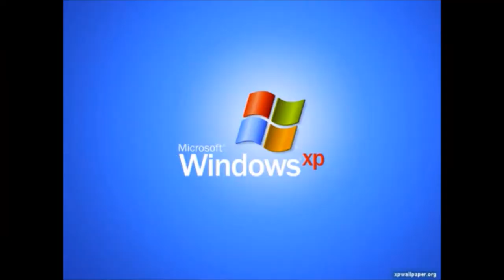It's Everyday Bro but everytime JAKE PAUL lies Windows Shuts Down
It's Everyday Bro but everytime he lies Windows Shuts Down